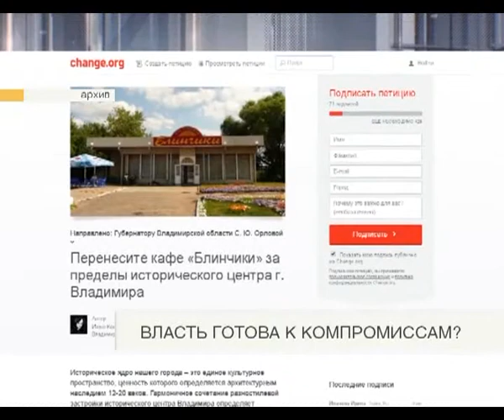Власть готова к компромиссам?